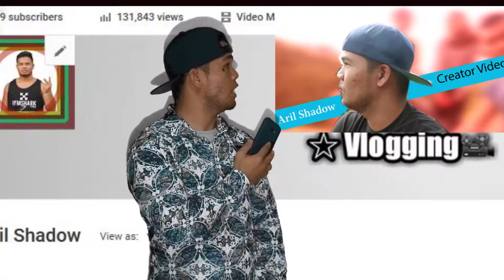Bagimana hasil belajar Video hari ini?! | Aril Shadow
Kali ini hanya untuk belajar buat2 video aja guys..